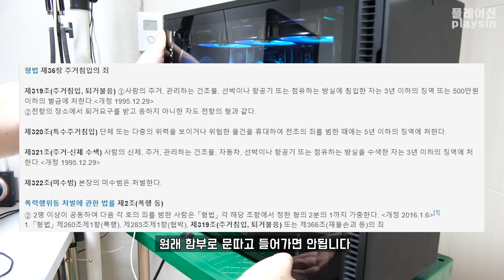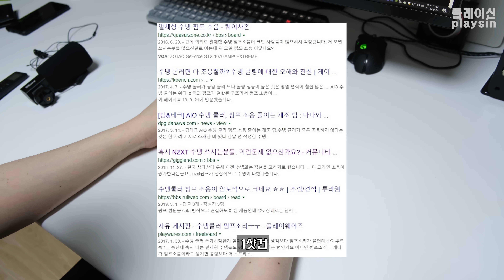그래픽카드에서 냉장고소리가 납니다 / 공냉 VS 수냉 그래픽카드 아이들 소음비교 테스트 / [4K] [playsin플레이신]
00:00 수냉쿨러 펌프 소음인식
02:38  공냉 VS 수냉 아이들 소음비교(이어폰으로 들어보세요)
04:15  소음을 이겨내는방법
05:04  마무리

PALIT 지포스 RTX 2080 Ti GAMINGPRO OC D6 11GB

EVGA 지포스 RTX 2080 Ti XC HYBRID GAMING D6 11GB

시스템사양

CPU : i9 9900K
RAM : 32G (16GX2)
보드 : ASUS ROG MAXIMUS X HERO (WI-FI AC)
CPU쿨러 : 쿨러마스터(CoolerMaster ) MasterLiquid ML360R RGB 3열 수냉쿨러
케이스 : Fractal Design Define R6 강화유리 케이스
모니터 : 32GK650G